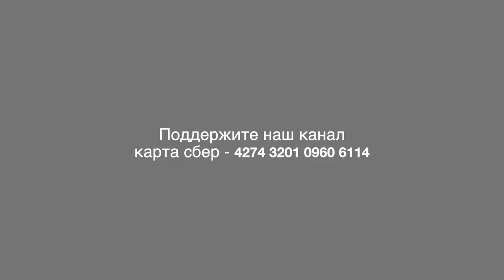В здоровом теле - здоровый дух! Проверим? | Мой тренер Акмал Кадри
Я решил измениться! На ваших глазах в течение 45 дней я буду работать над собой и своим образом жизни. Я буду посещать фитнес центр в Совхозе имени Ленина «Любифтнес» и тренироваться под руководством египетского тренера Акмала Кадри.
Акмал Кадри:
▪️ специалист физической реабилитации и рекреации с медицинским образованием
▪️ тренер IFBB по фитнесу и бодибилдингу

Привет, друзья! Меня зовут Дмитрий Мартышенко. Мне 50 лет. Сейчас я нахожусь не в лучшей форме. Я вешу 100 кг. и как у большинства моих сверстников у меня есть приличный животик. Из-за долгой работы за компьютером у меня стала болеть спина. Я ложусь заполноч и просыпаюсь не раньше 9 утра, при этом часто не высыпаюсь. Концентрация внимания стало теряться, и на выполнение стандартных операций я стал тратить больше времени.

12 февраля прошла моя первая тренировка. Работа началась! В путь!